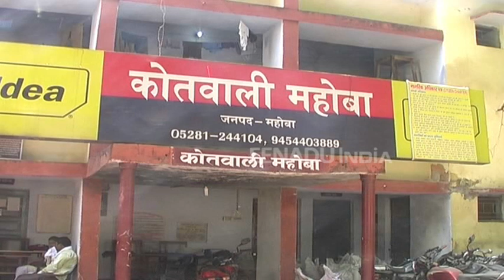पहले की छेड़छाड़ और मारपीट फिर लूट की घटना को दिया अंजाम, जांच में जुटी पुलिस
महोबा : कोतवाली क्षेत्र के पसवारा गांव में एक महिला अपने बच्चों के साथ घर में सो रही थी. इसी दौरान तीन नकाबपोश बदमाश घर में घुस आए और महिला से घर की चाभी मांगने लगे. महिला ने जब चाभी देने से इनकार किया तो बदमाशों ने उसके साथ छेड़छाड़ और मारपीट की.